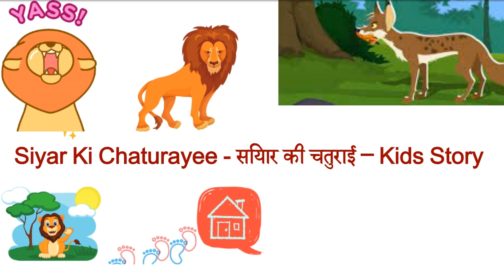Siyar Ki Chaturayee | Animated Stories | Hindi Cartoon Story | Kids Learning story | Kids World